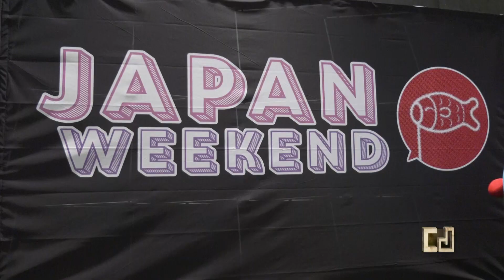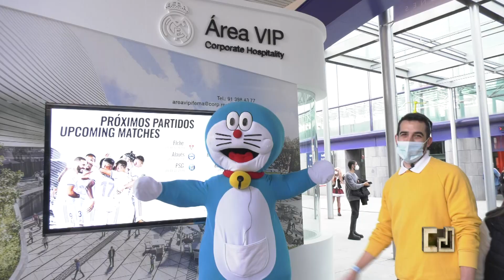CIUTAT JUÁREZ: Passejant per la Japan Weekend amb Siro López